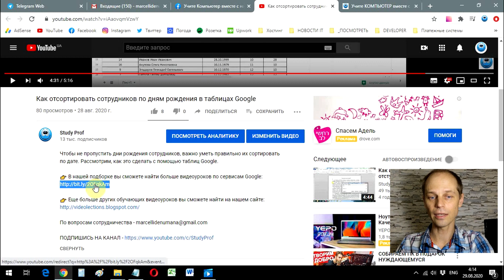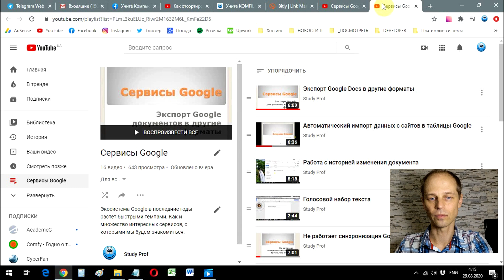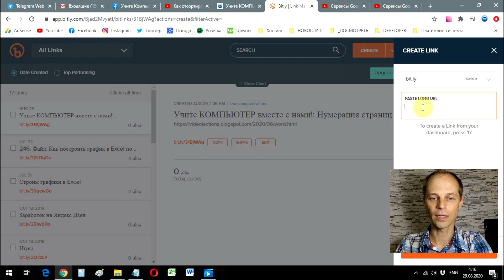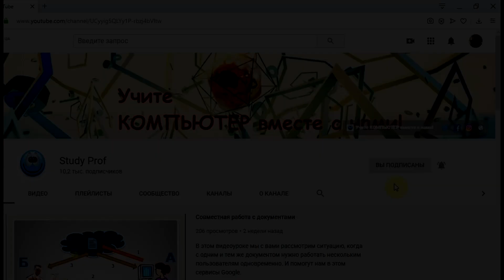Статистика переходов по вашим ссылкам: сервис Bitly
Вы выложили в интернет интересный материал и хотите, чтобы его увидело как можно больше людей. С этой целью, вы распространяете ссылку на него везде, где это возможно. В этом видео мы рассмотрим сервис Bitly, который поможет определить, сколько кликов было сделано 🖱 по вашей ссылке.

Помимо статистики переходов 📈, с помощью Bitly вы сможете существенно сократить длину своих ссылок.

👉 В нашей подборке вы сможете найти больше интересных видеоуроков на все случаи жизни: